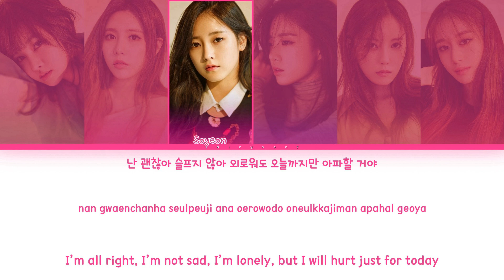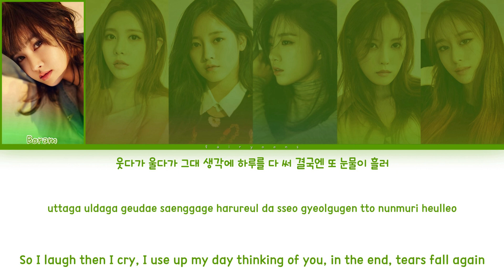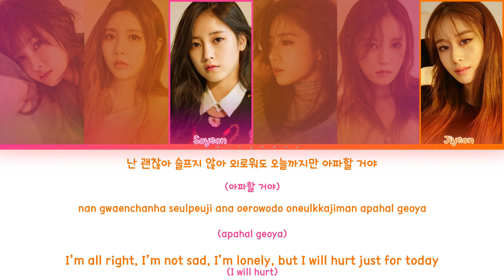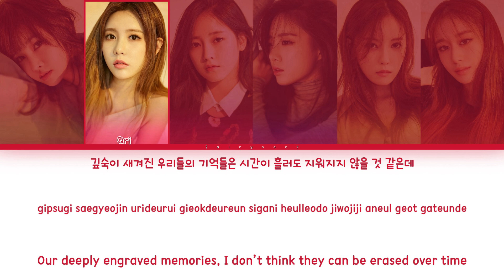T-ARA (티아라) 오늘까지만 아파할 거야 (Prism) Color Coded Lyrics (Han/Rom/Eng)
All rights administrated by MBK Entertainment.

｡:°ஐ T-ARA !

Song ♡ Prism / I Will Only Hurt You Until Today
Artist ♡ T-ARA
Album ♡ REMEMBER
Track No. ♡ 02
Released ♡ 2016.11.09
Favorite Track ♡ Ti Amo

Members ♡ Boram, Qri, Soyeon, Eunjung, Hyomin, Jiyeon
Bias ♡ Hyomin